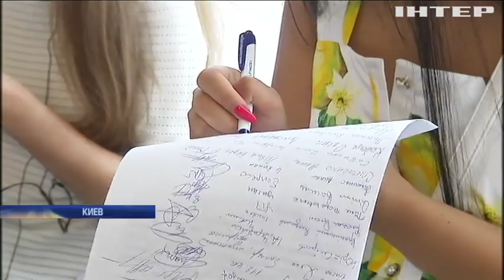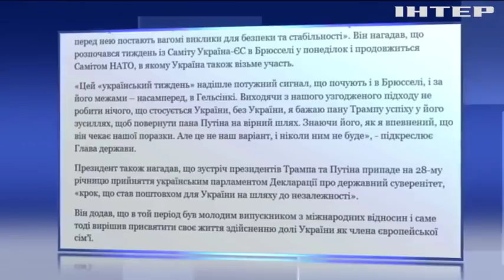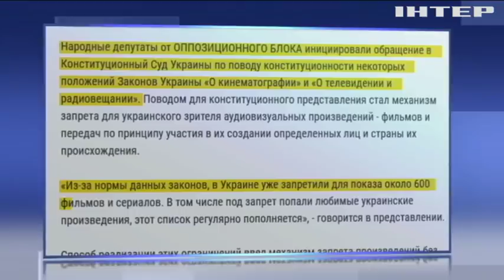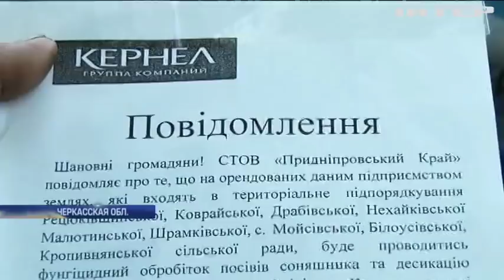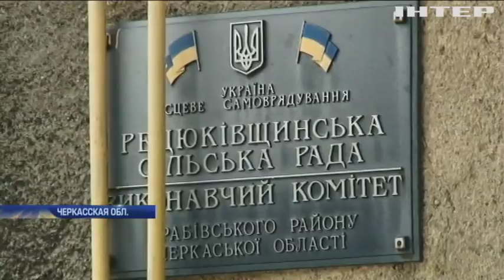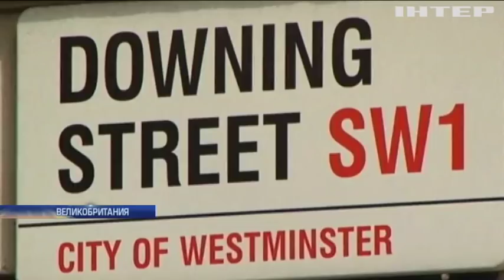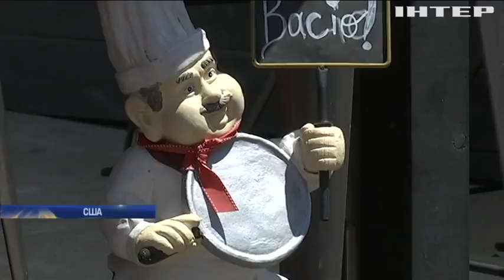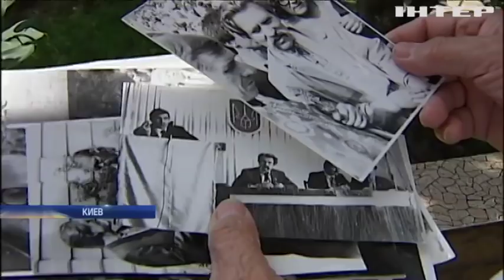Подробности, выпуск за 10 июля 2018 года